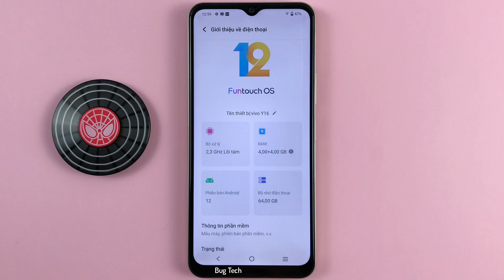Cách đánh thức sáng màn hình khi nhận được thông báo trên Vivo Y16 Android 12